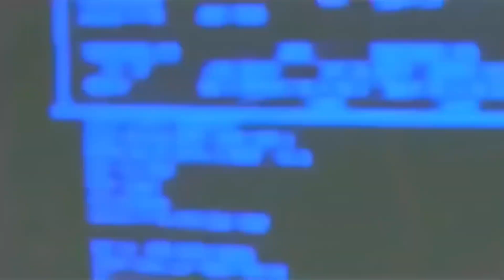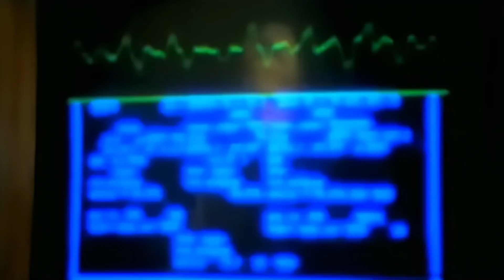JAM & SPOON (HANDS ON YELLO) - You Gotta Say Yes To Another Excess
[FHD-AIU]